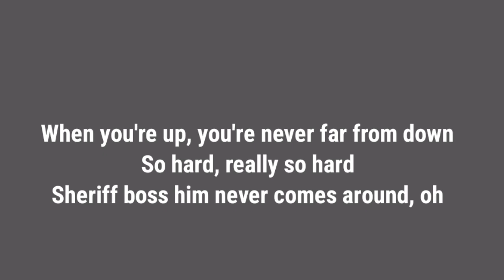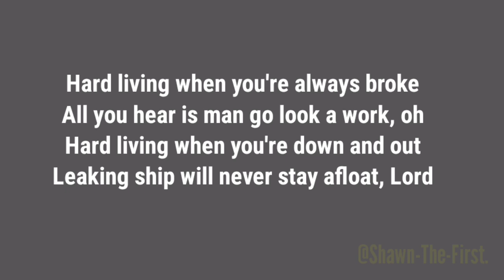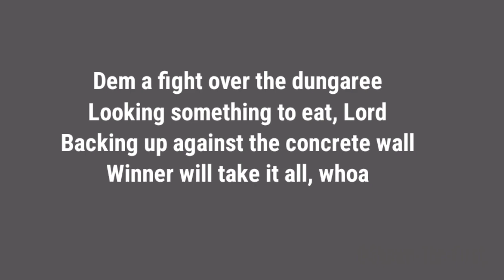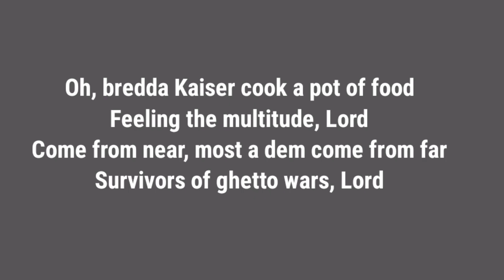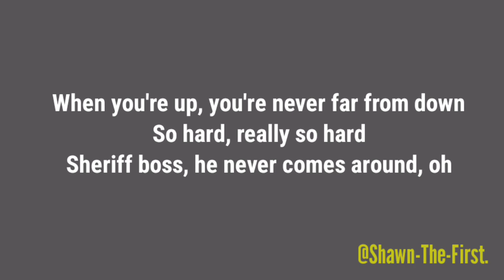HARD LIVING lyrics - Wailing Souls.